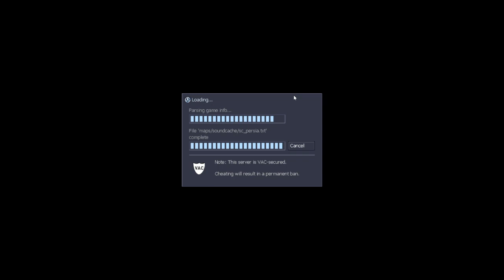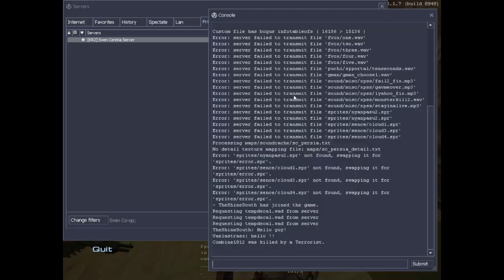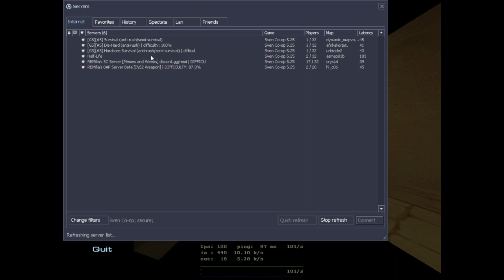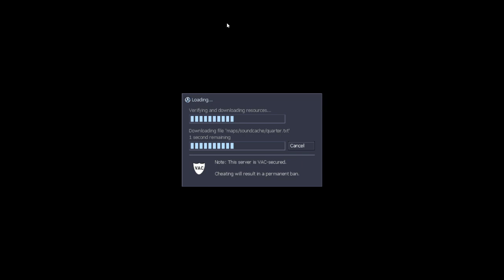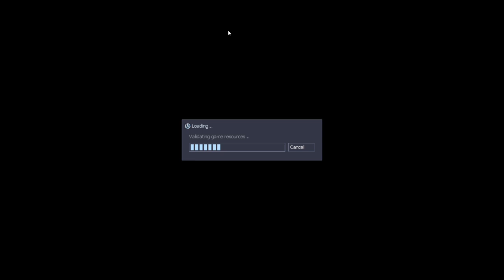Sven Co-op - Korean Server Gameplay #3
Featuring
Akira
Legitrused